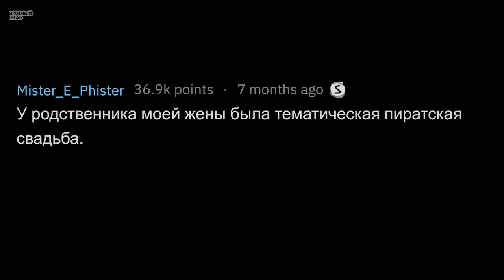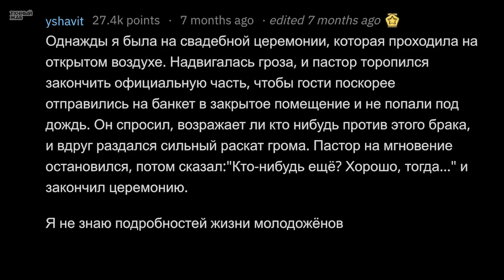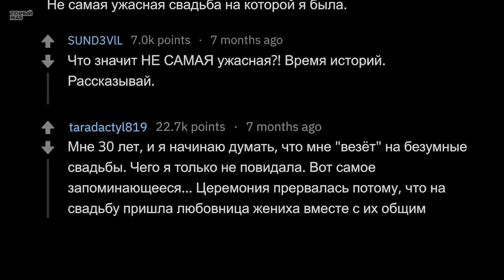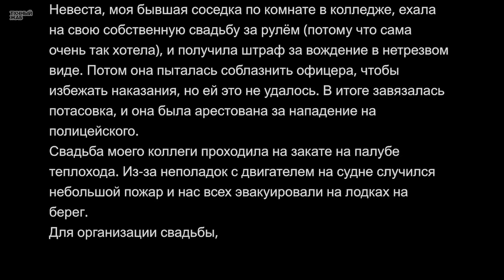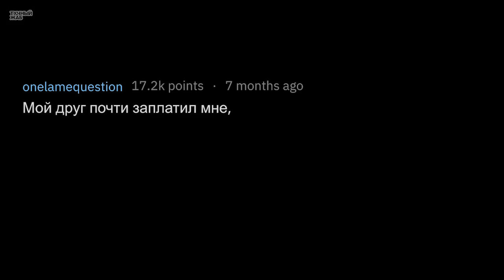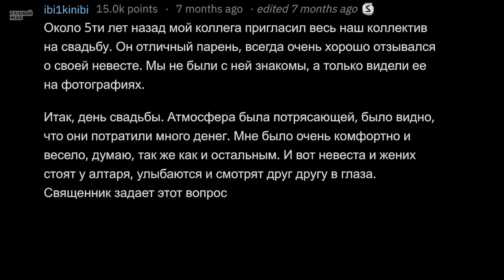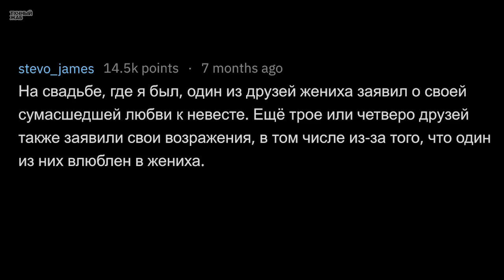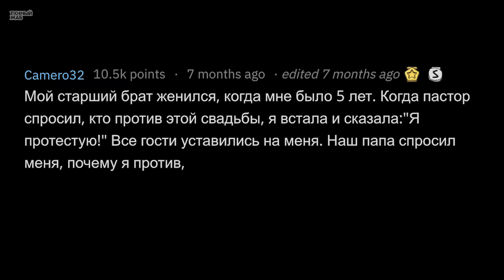Я ПРОТИВ Этого Брака! Дикие Курьёзы на Свадьбах